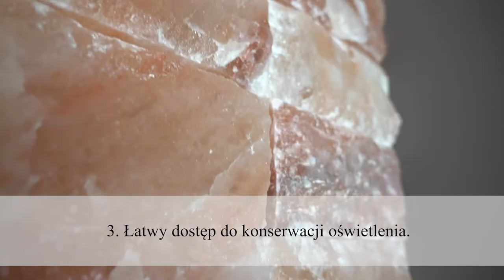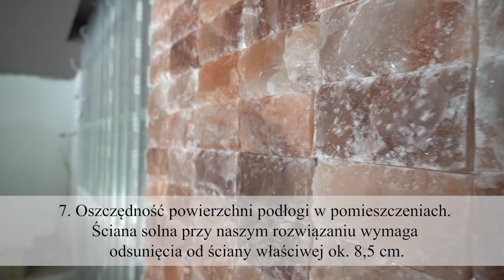Sciana solna budowa wersja z logo